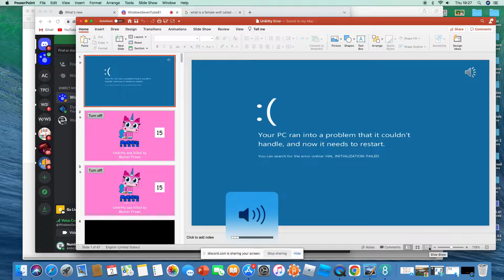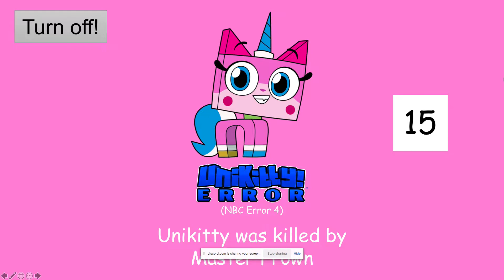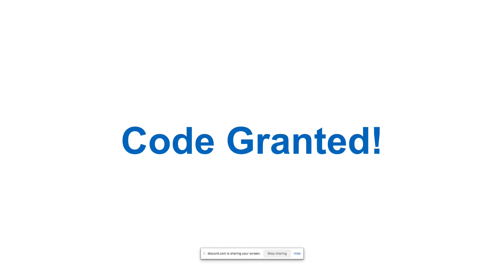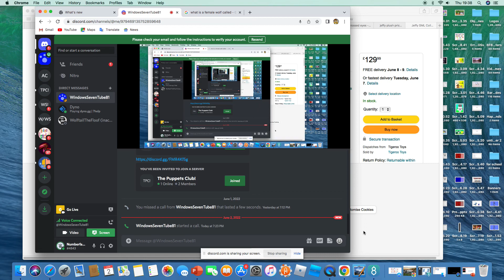Unikitty Error [Discord Chat Edition ft. WindowsSevenTube81] (Good Ending!)